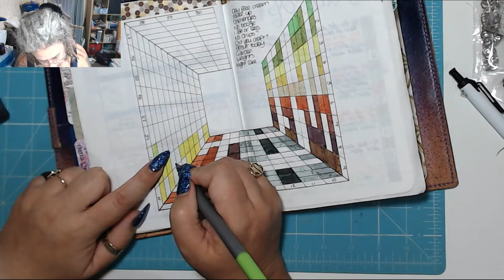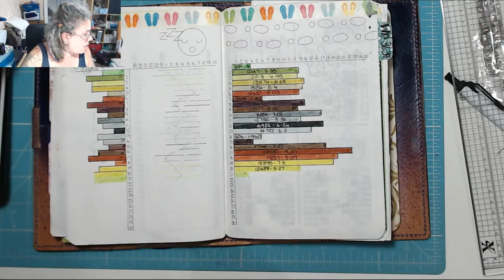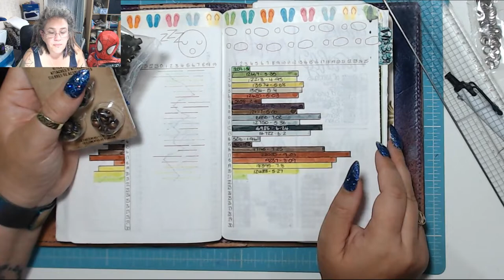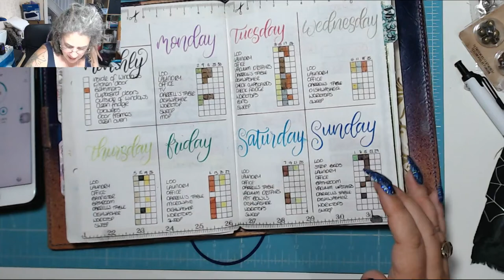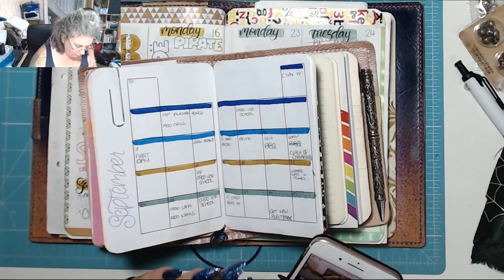A Quiet Day! Today in my BuJournal 22nd September 2019